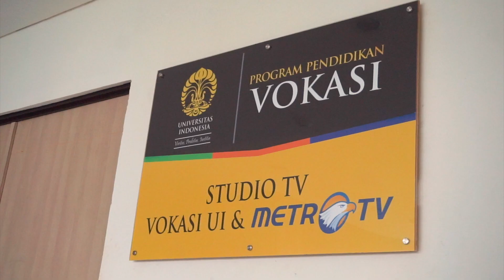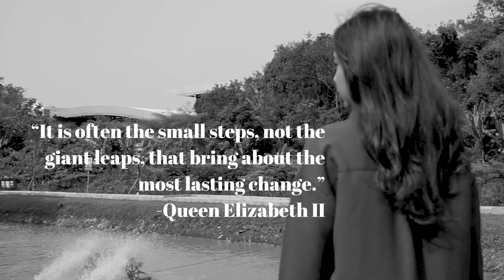VOKASI VLOG | Top Notch Facilities, in Vokasi UI!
Menjelajahi Top Notch Facilities di Program Pendidikan Vokasi Universitas Indonesia versi Raissa! Mulai dari Kantin Vokasi yang mirip coffee shop, Taman Vokasi yang menyenangkan, hingga Lab TV dan Radio yang akan memberikan ruang kreatif hingga kamu bebas berekspresi. Kita juga akan berkeliling di taman baca yang penuh inspirasi, hingga Danau Vokasi untuk mengawali kreativitasmu. Yuk! ikut aku menjelajahi tempat ideal untuk mencari ide, ataupun menghasilkan konten yang luar biasa. Selamat datang di dunia kreatifitas Vokasi Universitas Indonesia! Kalau favoritmu fasilitas yang mana? tulis di kolom komentar ya!